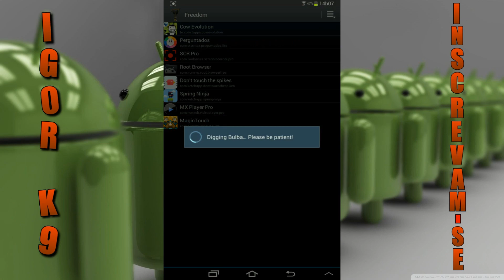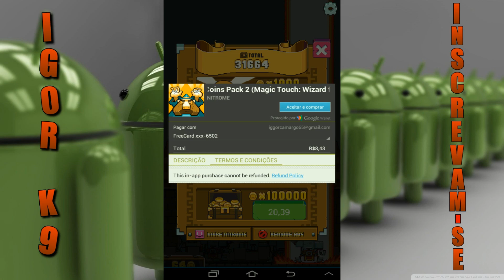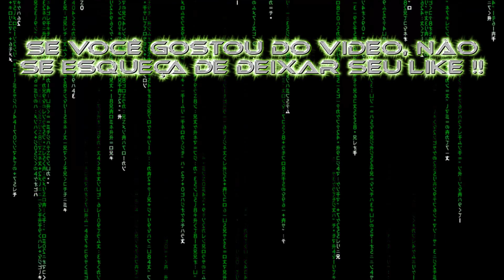Como hackear Magic Touch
E ai galerinha blz ?
Neste, estou ensinando a vocês, como hackear um jogo da play Store que se chama Magic Touch, ele é bem top porem precisa de uma agilidade da sua mão com sua visão.